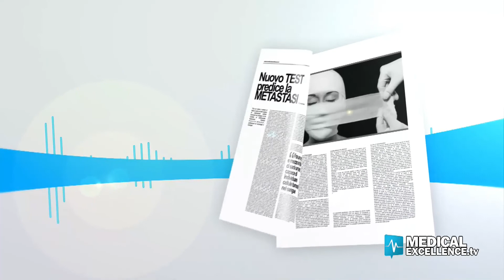Ossigeno Ozono Terapia nel trattamento del Covid-19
L'Istituto Superiore di Sanità ha ritenuto opportuno l'utilizzo di  Ossigeno Ozono Terapia nel trattamento del Covid-19. In collegamento con Giovanni Ricevuti, Dipartimento Scienze del Farmaco di Pavia e Marianno Franzini Presidente SIOOT International